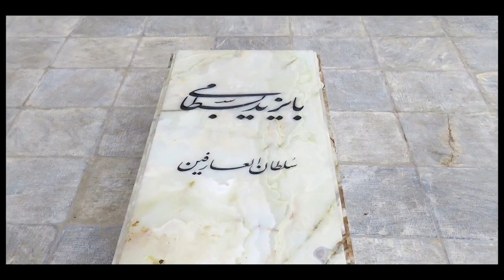مدد از تنبور (Madad az Tanbour)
منم تنبور و شورم مدد از تنبورم
مدد از مهنه از ماهان از نيشابورم
مدد از نور از نور از نور از نورت از نورم
مدد از شيخ خرقانى ز دم ربّانى
مدد از پير بسطامى مدد از سلطانى
مدد از فيض كاشانى از غوث گيلانى

به الف به الف ... الف الله ، الف الّه يا هو
هوَ حى هو حق هو مولا
هو مولانا هو

يا من ليس الا هو  اللّه هو  اللّه هو

مدد از شمس از خون الحق از يحيى از هابيل
مدد از صور اسرافيل مدد از ميكائيل
مدد از وحى از اوحينا مدد از جبرائيل
مدد از من از تو از ما مدد از نُه عالم
مدد از انفاس قدسى مدد از دم تا دم
مدد از ظاهر از باطن از آدم تا خاتم

هو مولانا هو

مدد از زرتشت اللّه هو مدد از بودا هو
مدد از نوح از ابراهيم مدد از موسى هو
مدد از عيسى بن مريم مدد از عيسى هو
مدد از احمد از محمود مدد از طاها هو
مدد از صفدر از حيدر على اعلىٰ هو
مدد از ساقىّ كوثر مدد از مولا هو

هو مولانا هو

خواننده: مهرداد ملکی
شعر: حافظ ایمانی